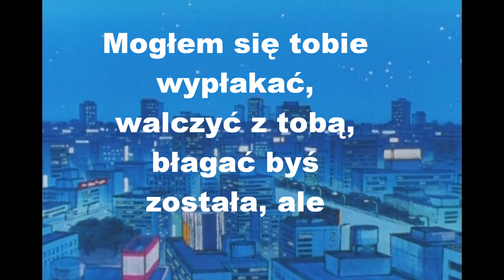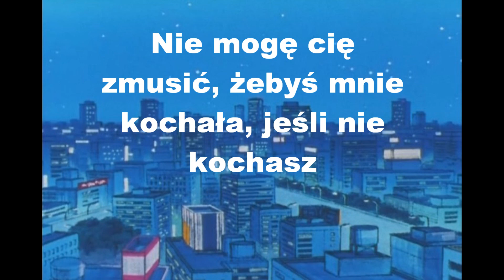Jack&Jack - Lotta Love (tłumaczenie)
Prawa autorskie należą do  Jack&Jack
Błagam yt nie zdejmuj mi tego.